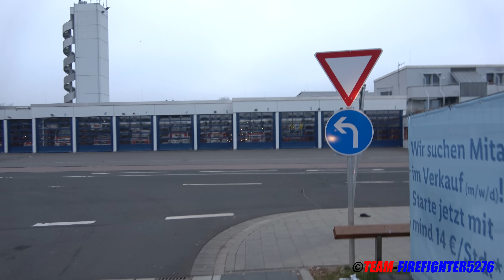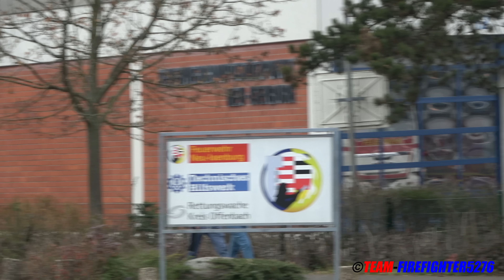[Hohes Einsatzaufkommen - RTW und GW-L mit Signal auf die Wache] Freiwillige Feuerwehr Neu-Isenburg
In diesem Video sieht man diverse Einsätze der Feuerwehr Neu-Isenburg.
Die Einsatzkräfte rückten in der letzten Woche nicht nur mehrfach auf die Autobahn A3 aus, sondern es beschäftigten Sie auch noch mehrere überörtliche Unterstützungen, sowie Meldungen über Brände und weitere Technische Hilfeleistungen. So kam es zu insgesamt 11 Einsätzen für die Feuerwehr Neu-Isenburg.

1. F2 Y Feuer mit Menschenleben in Gefahr, ein RTW bringt 2 Kameraden mit Signal auf die Feuerwache, nachdem diese beim vorherigen Einsatz den Rettungsdienst bei einer Reanimation unterstützt haben.
2. Verkehrsunfall auf der L3117, Rüstzug rückt aus.
3. Verkehrsunfall mit LKW auf der A3, erneut rückt der Rüstzug aus, gemeinsam mit beiden Rettungswagen der DRK Rettungswache.
4. Unterstützung für den Rettungsdienst, das HLF rückt aus.
5. Unterstützung der Feuerwehr Heusenstamm mit dem Gerätewagen ABC-Erkundung, bei einem Gefahrguteinsatz.
6. Erneut Verkehrsunfall auf A3, erneut Einsatz für den Rüstzug.
7. Dringende Türöffnung, GW-Logistik mit Signal auf die Wache, HLF rückt aus.

Gefilmt in Neu-Isenburg 02.2023

Video and Copyright by Team-Firefighter5276 (MW + MK + JE)